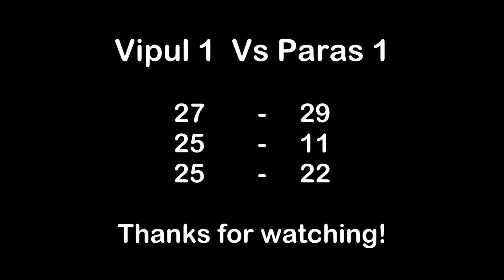Cairn Sports Fest Volleyball Final Vipul 1 vs Paras 1